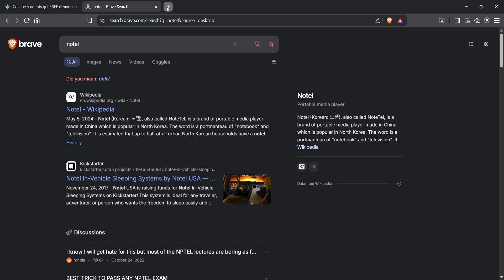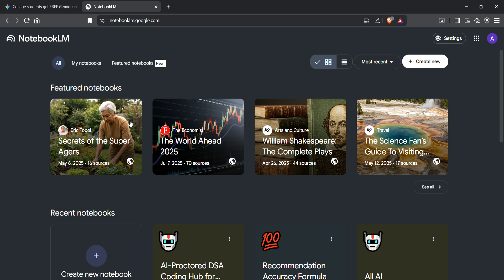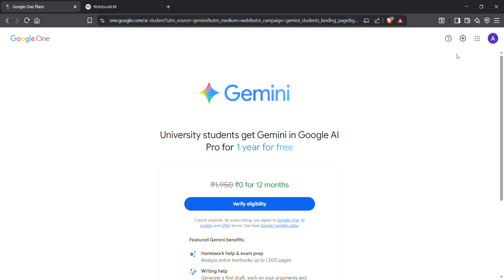Google's Gemini 2.5 pro is for freeeeeeeeeee - Apply right now!